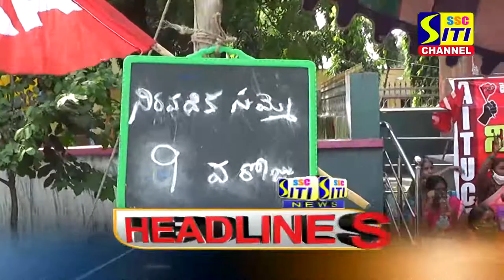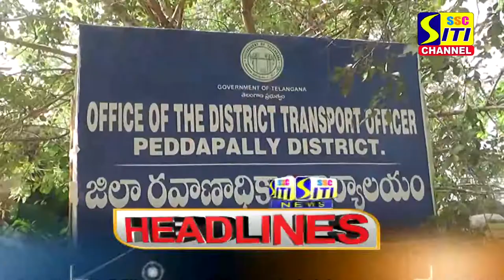SITI CHANNEL HEADLINES PEDDAPALLI 28-10-2021